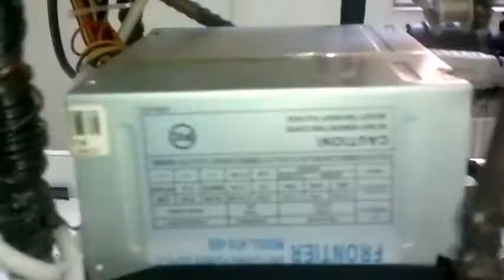Ibrovic Almer i NjEGOV ROBOT NjEGOV PATENT